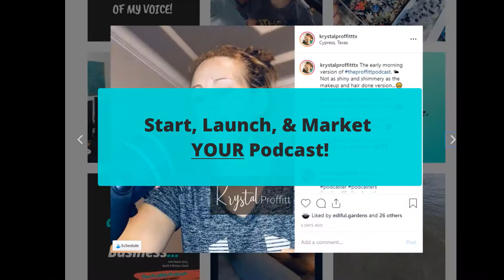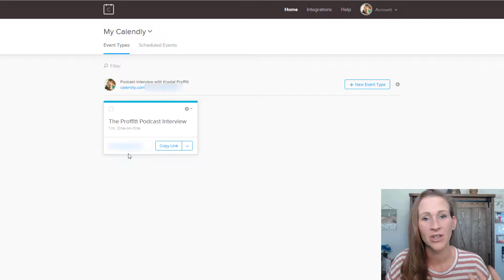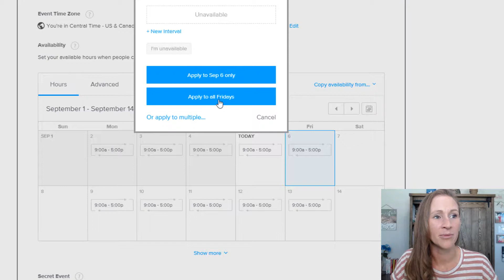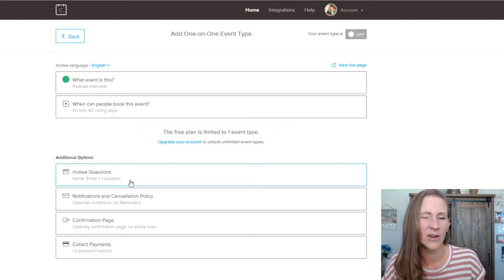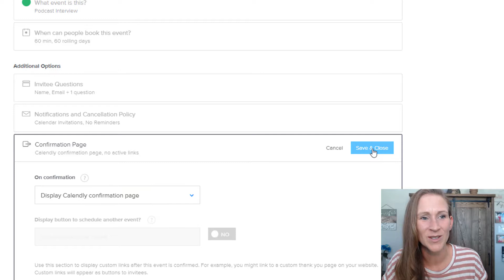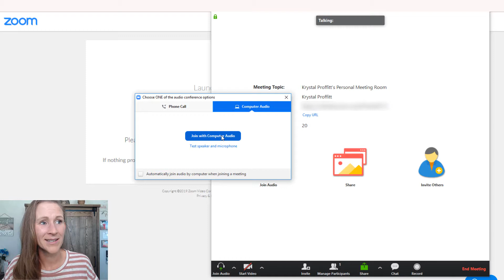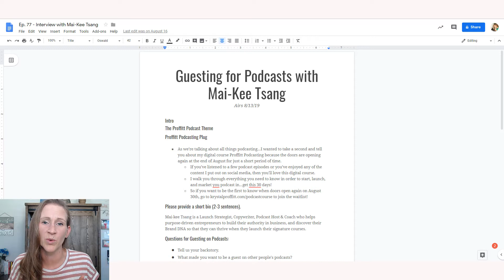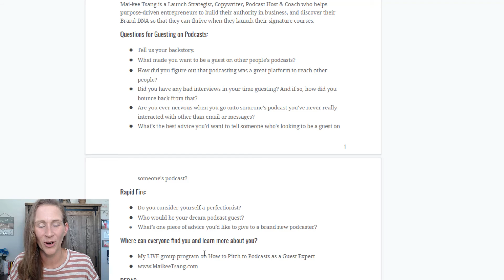ZOOM Podcast Interview - How to Set Everything Up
Use ZOOM for a Podcast Interview - How to Set Everything Up
In this video, I'm going to walk you through the step-by-step process you need to know to set up an amazing podcast interview.

Everything from what tool to use to schedule your guests, how to record the interview, and a Google hack that helps me stay organized during all of my podcast interviews!